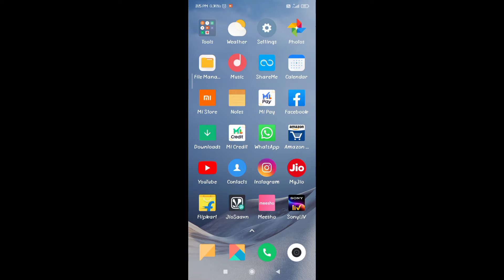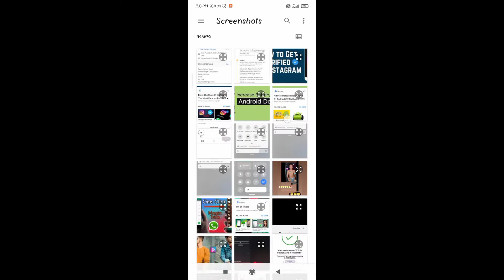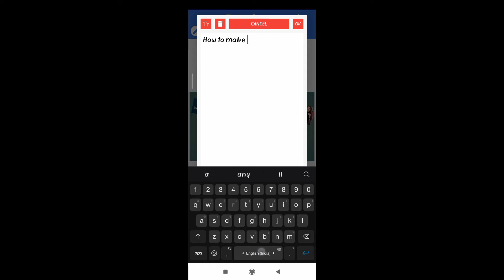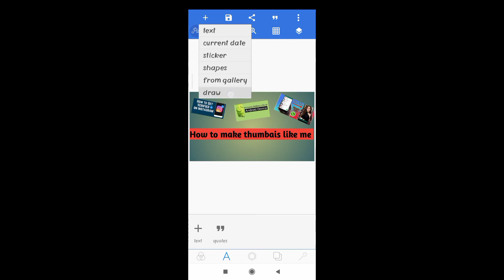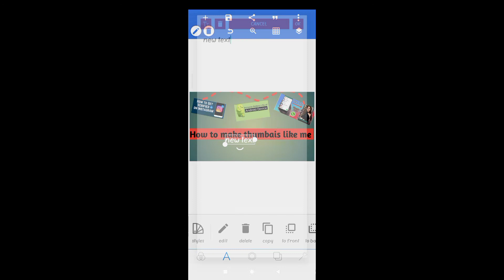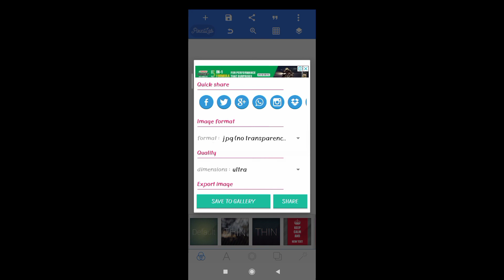How to make thumbnail for youTube ▶️ || All Techs For Sashankar ✅